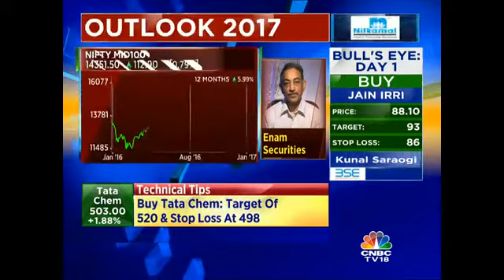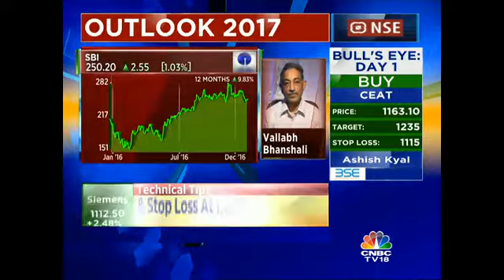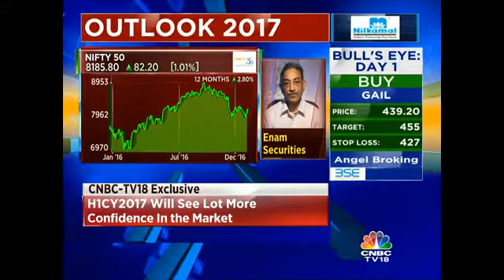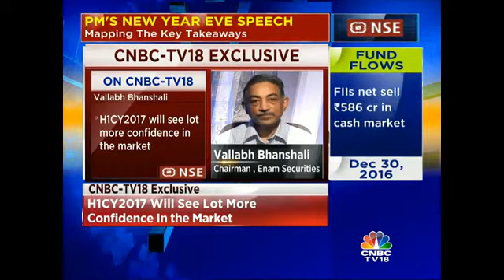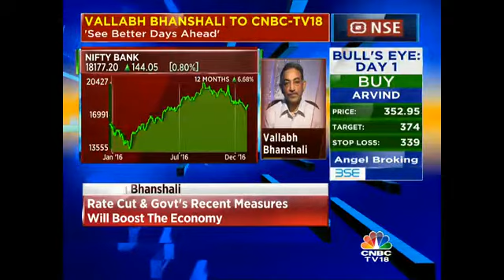Expect H1CY2017 To See A Lot More Confidence In The Market: Enam Securities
Vallabh Bhanshali, Chairman, Enam Securities states that he expects H1CY2017 to see a lot more confidence in the market.